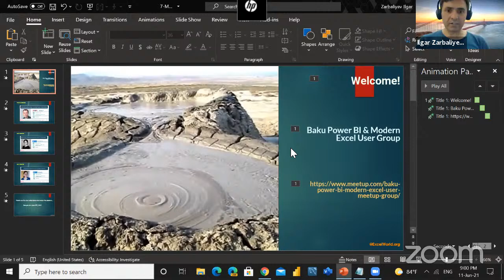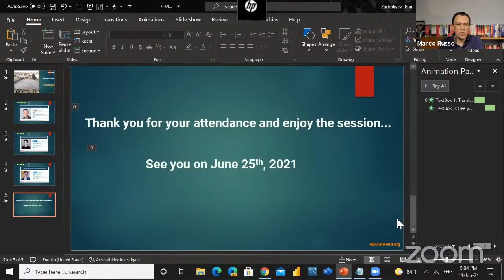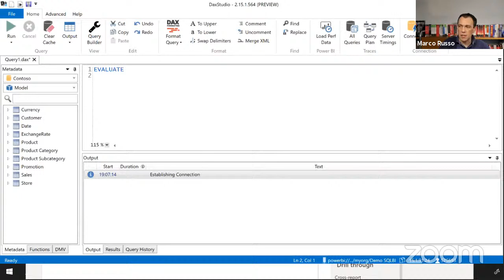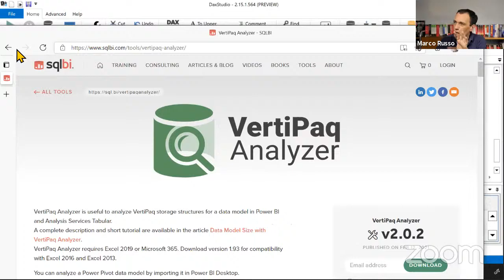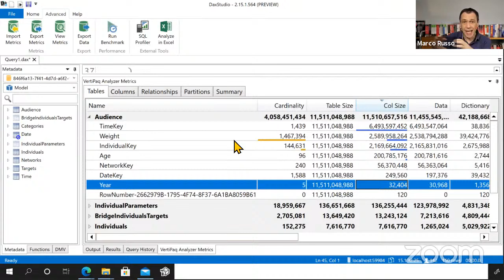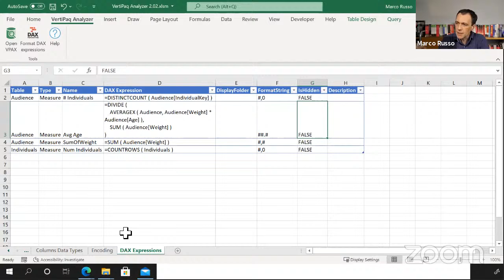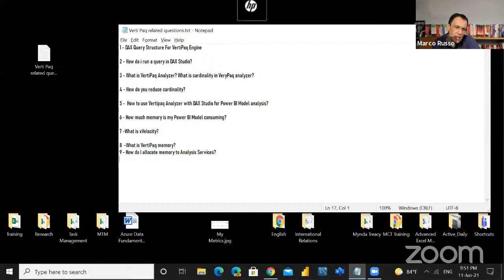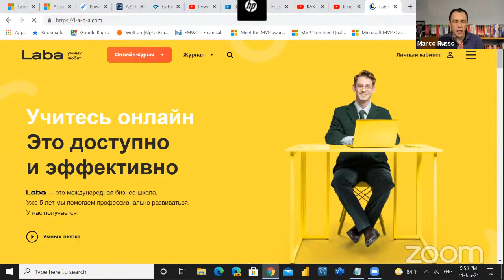Inside the VertiPaq Engine | Marco Russo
The VertiPaq engine used by SQL Server Analysis Services Tabular, Power BI, and Power Pivot, is a columnar database capable of incredible performances, both in speed and compression.

In this session, we perform a deep dive into the database architecture internals, discovering how Vertipaq stores information to gain better insights into the engine and understand the best way to model your data warehouse to leverage the VertiPaq features. We see common and useful techniques to increase the compression ratio and obtain better performances from your Tabular data model.